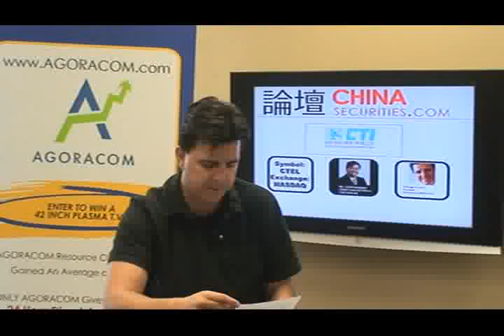Chinese Small Cap TV - September 18, 2009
George Tsiolis talks about the performance of City Telecom Ltd (NASDAQ:CTEL).